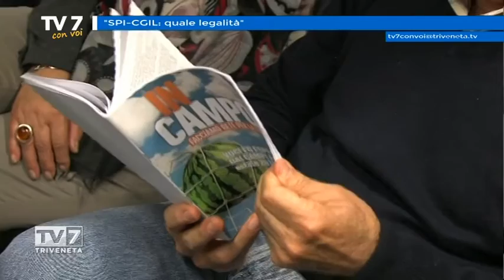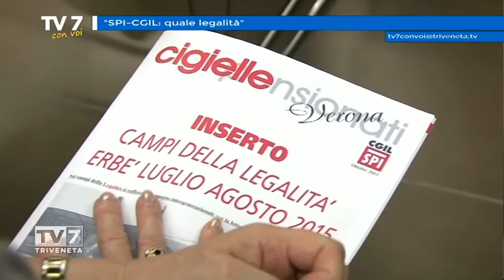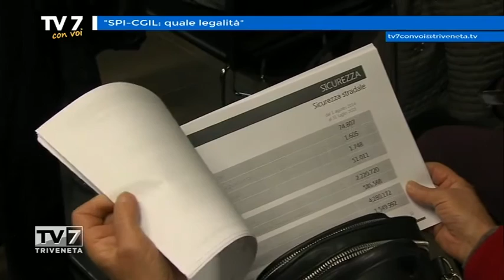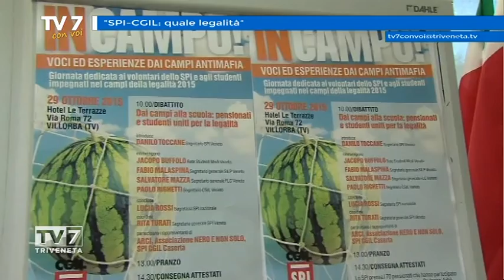Tv7 con Voi del 27/11/2015 - SPI CGIL, quale legalità (2 di 3)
Tv7 con Voi del 27/11/2015 - SPI CGIL, quale legalità

Ospite:
- Danilo Toccane, Segr. Reg. SPI CGIL Veneto